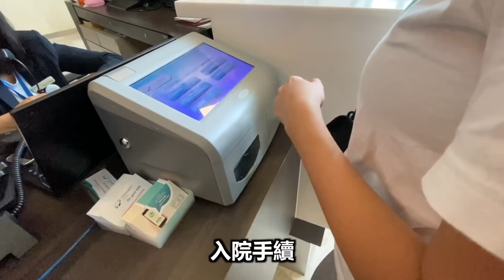最難捱的一天，Inthira動手術，情绪几乎崩溃。 心情從來沒有這麼複雜过...(Jeff & Inthira)